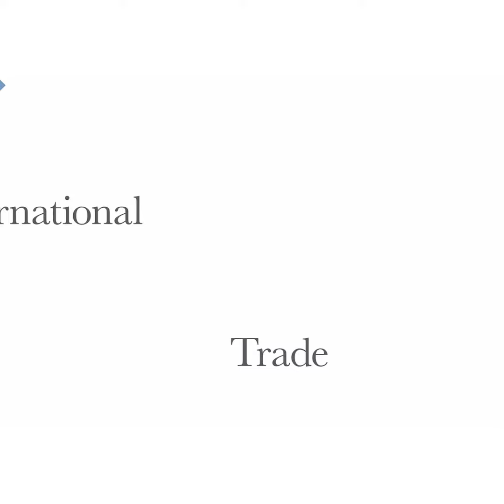Trade in services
Trade in services is a big business.

We looked into ITCdata to find out what services are being traded across borders.

Check out trademap.org and exportpotential.intracen.org for more data.